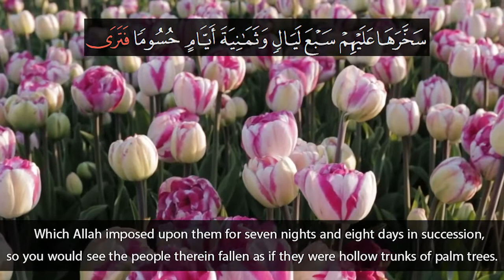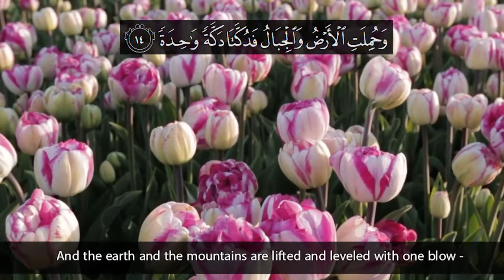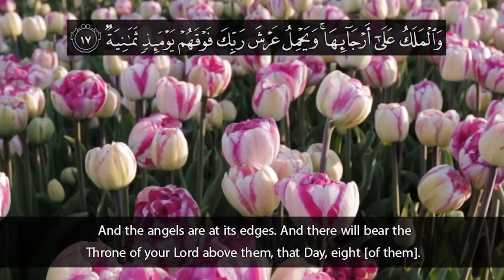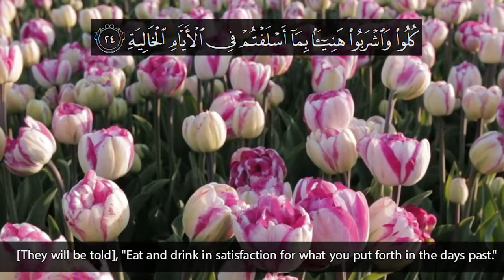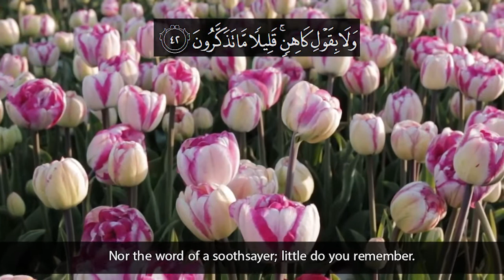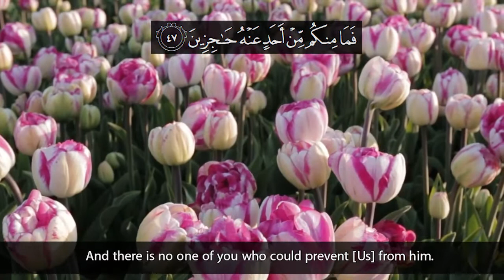Recitation of Surah Al Haqqah | English Translation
Recitation of Surah Ash Shams | English Translation